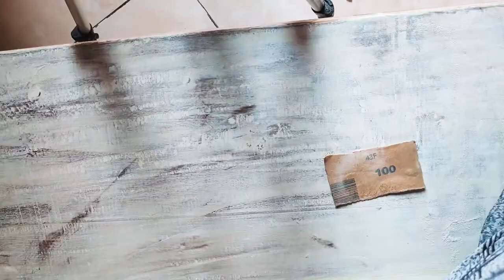How to paint old wooden pooja chowki/ Easy DIY pooja chawki